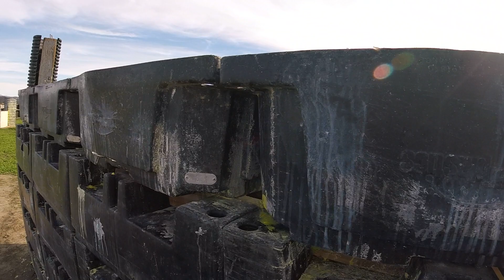ASG Hyperball Jan 19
Darksiders Paintball outing to ASG Perris Ca.
Raw footage, too lazy to edit.
Slow play, no crossing past 50 allowed, lots of newbies.